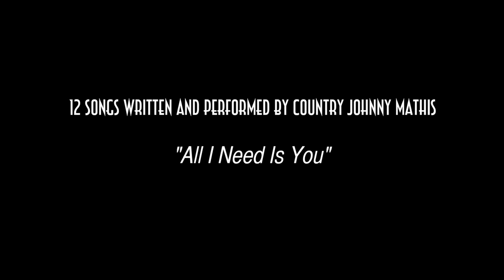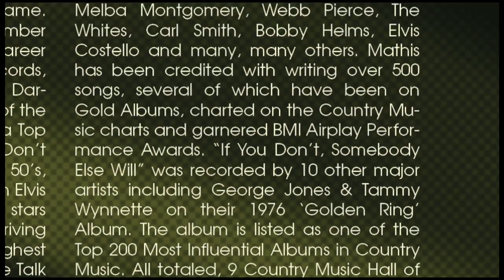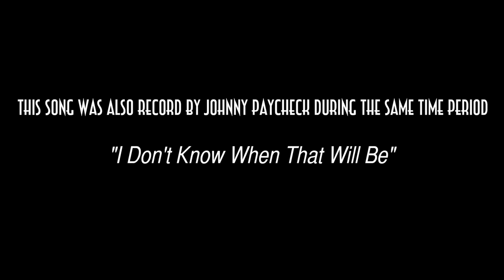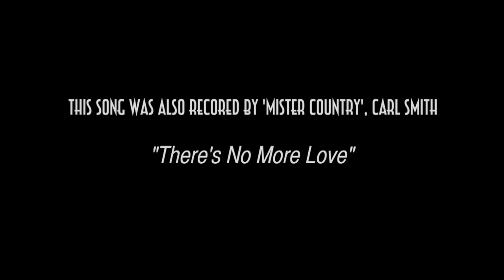Classic Country Music - Country Johnny Mathis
Classic Country Music, Vol. 1 by Country Johnny Mathis was released Oct, 2013. This release contains some never-before-heard songs, waiting 50 years to be transfered and shared with Classic Country Music fans. This video provides a sample of all 12 songs on Classic Country Music, Vol. 1 - Country Johnny Mathis. Music that was recorded with that great Classic Country sound of the 1960's.

To find out more about Country Johnny Mathis and his contributions to Country Music visit his official site: